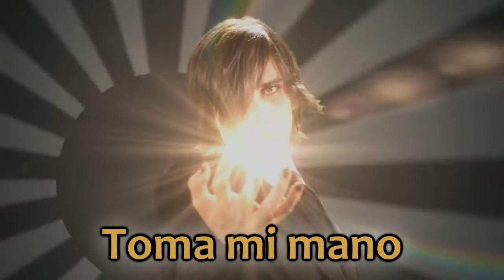Yo No Soy Un Otaku Opening - Diego2000x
Ouwooooooo!!! (8) Hola Chicos :D, aqui les dejo el opening de la web serie Yo No Soy Un Otaku, en la que estare participando y saliendo estos dias XD, y el opening lo cante yo :B, asi que aqui se los dejo, el video esta bien bueno asi que ojala les guste, y recuerden, miren la web serie!!